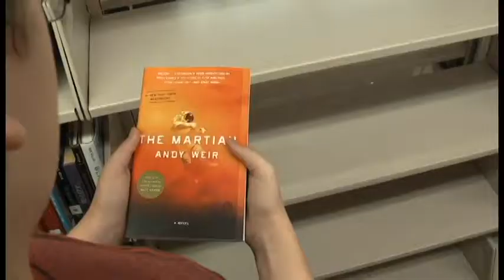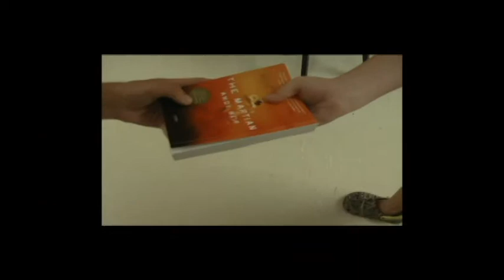Story of a Book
Zach - Actor
Josh - Cinematographer
Caleb - Editor